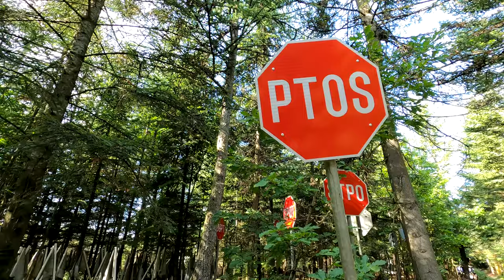Deep Forest Art Land - Skovsnogen (4K Video)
En skovtur ud og det sædvanlige, kan stærkt anbefales. I denne video kan der bla.a. ses :